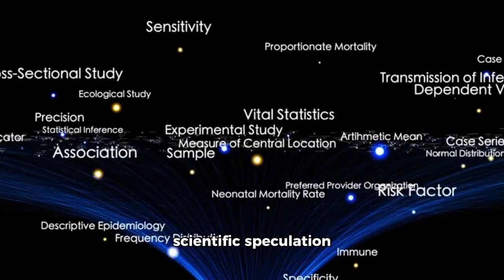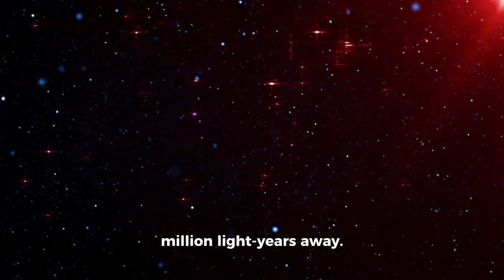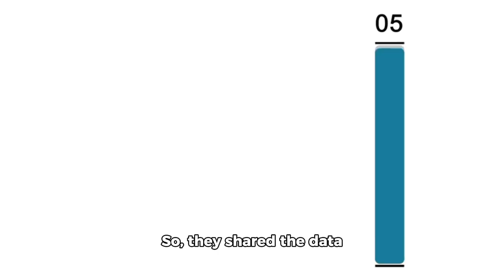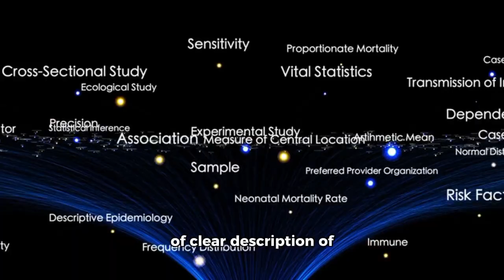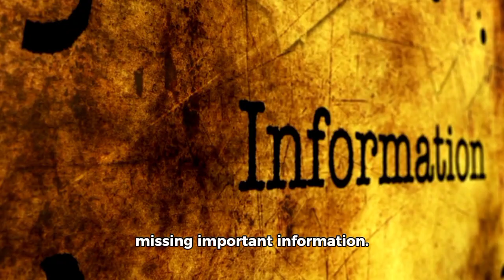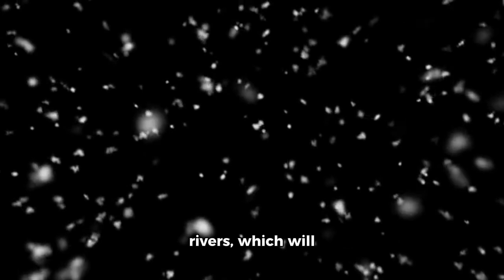James Webb Telescope Just Announced First Real Image Of Massive Structure In Space